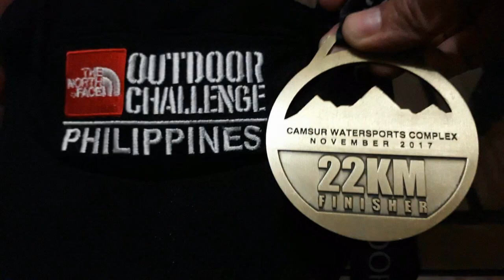The North Face Outdoor Challenge Philippines 2017 (Team Joggernaut )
Team Joggernaut Debut Run 😀🏃